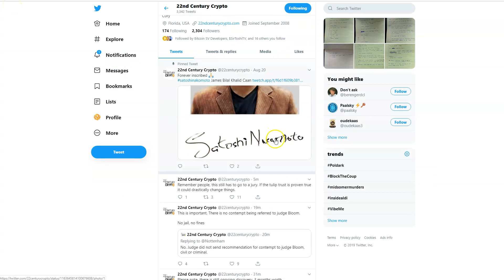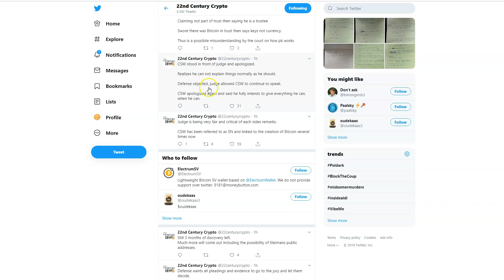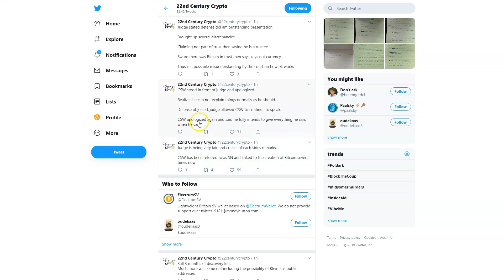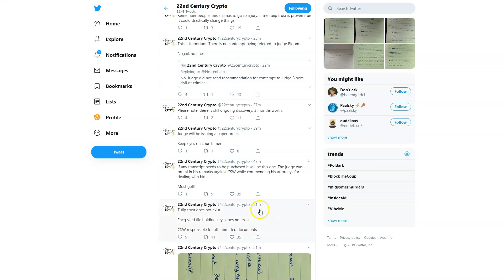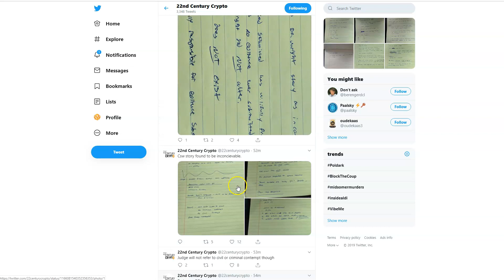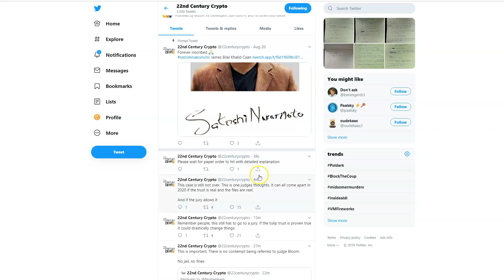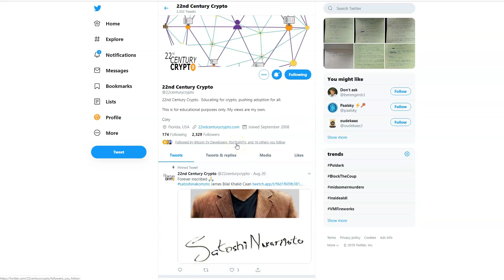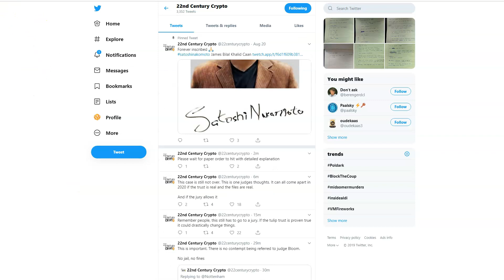BARDZO WAŻNY UPDATE ZE SPRAWY CRAIG WRIGHT DAVE KLEIMAN - NIEKORZYSTNY DLA BITCOIN SV I CSW?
SPREAKER

PLAYER.FM

ADRESY:

BITCOIN - BTC

1AYddULA4hGu2iuMFiS2tjCZm67G7iYiZT

ETHEREUM - ETH

0xFE671B5AC81c85735d59751866dBFa0F55DCd50e

LITECOIN - LTC

LfTGvLnxAm2EGmJFy5HVu6aaPk3BFREd14